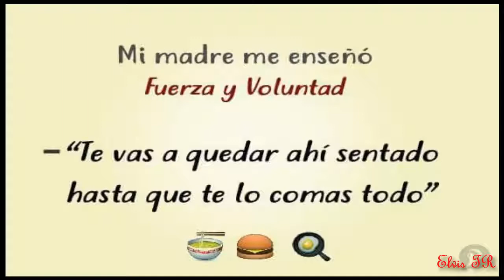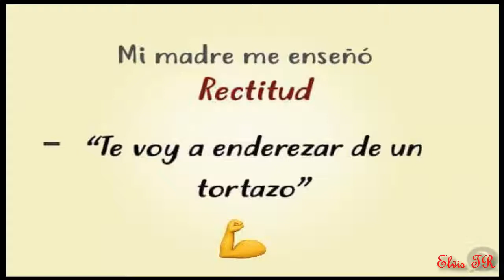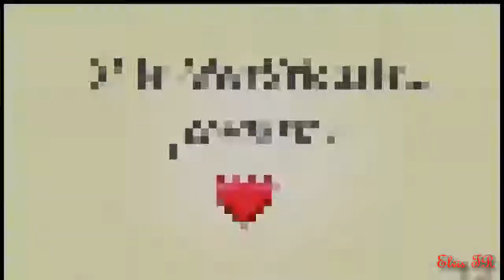MI MADRE ME ENSEÑO